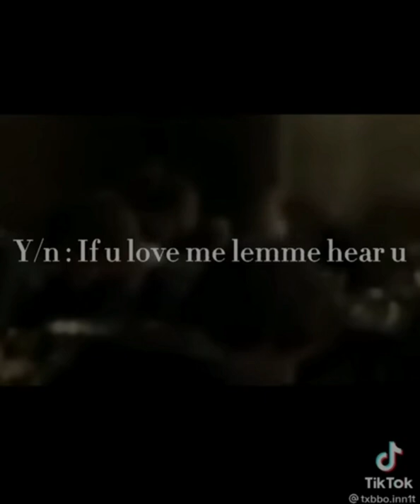Say my Name | Charm of Harry Potter#shorts#Harry#Ron#cedric#nevile#Draco#YN